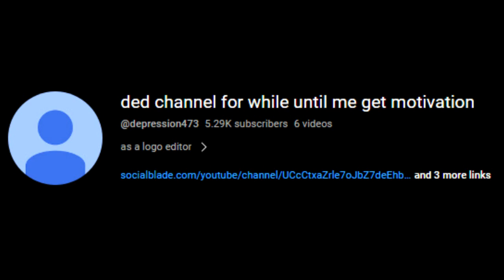Bad News: Pedro Gabriel Deleted His Videos